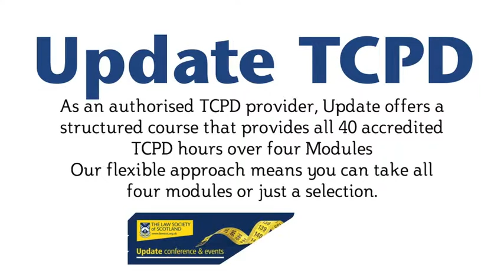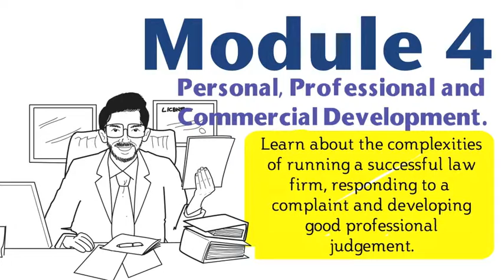TCPD final 2